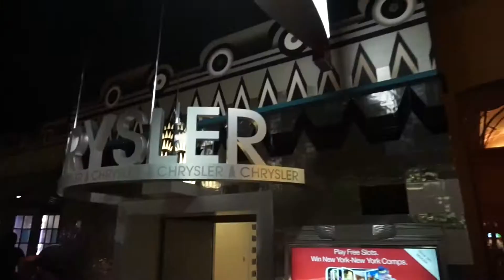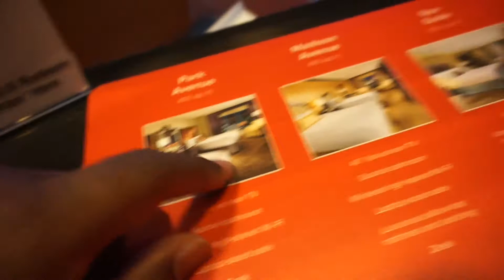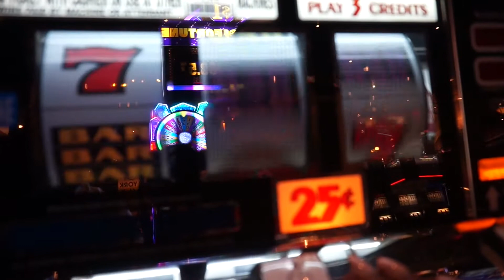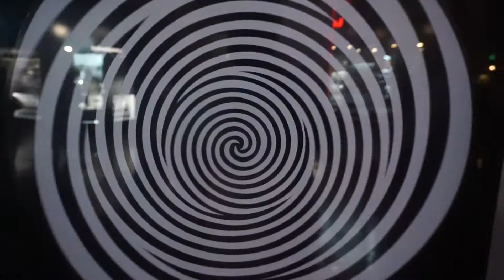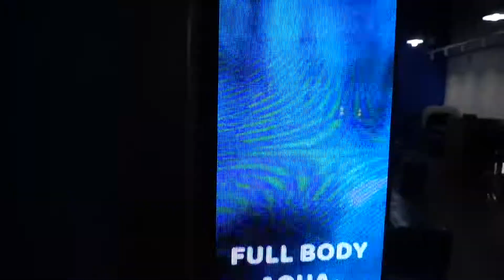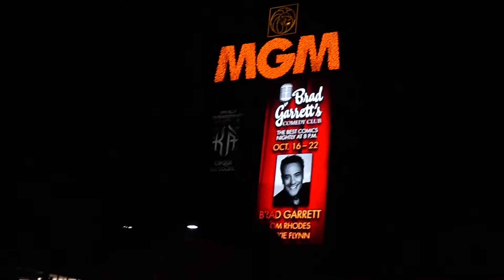Las Vegas Vacation | On The Run | From My Kids | Travel Guide | Couples Retreat | Tips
We did it! A getaway without the kids! Check out part 1 of our adventure.

Inspiration from Beyonce and Jay z On the Run Part II - Transformed into parenthood, motherhood.  On the Run from My Kids, Las Vegas Strip, New York New York hotel, Caesars Palace, cirque du soleil, Married Couple vacation, getaway.

To purchase on the run t-shirt see details below. :)

Las Vegas | Travel Guide | Tricks | Tips | Scams | Budget | Tour | New York New York Hotel | Vegas Strong | Vegas Trip | with Husband |
 Wife | Getaway | Married

OURSTORY
                                               KaAn’s Designs
                            The Original The Remix The ENcore™

2) The Huffington Post

3) Etsy’s Editors Pick!

MAIL

SOCIAL MEDIA